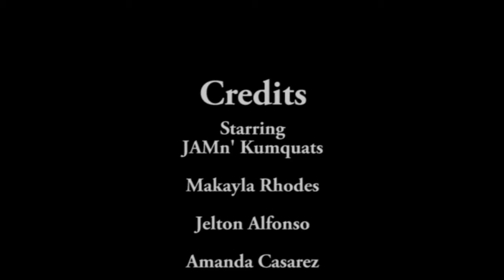JAMn' Kumquats.wmv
Multi Media Video